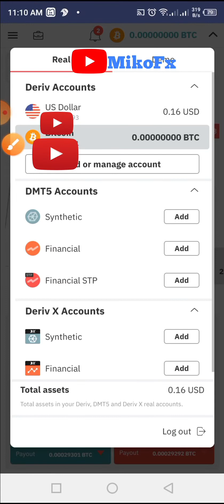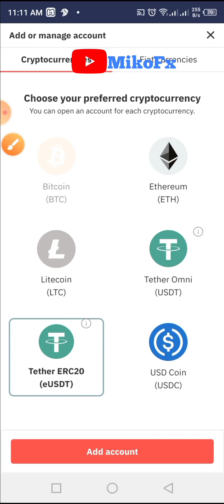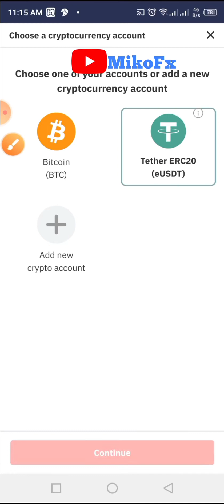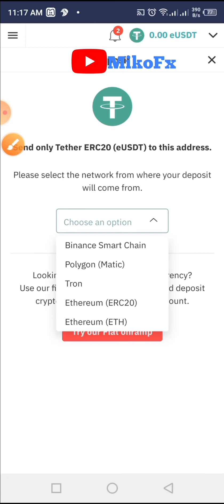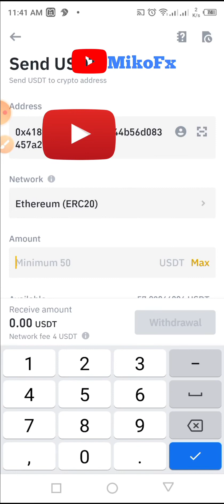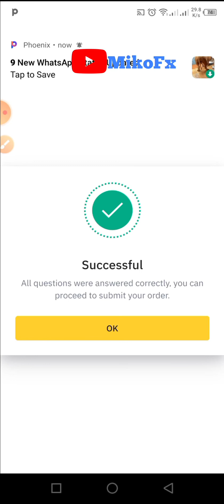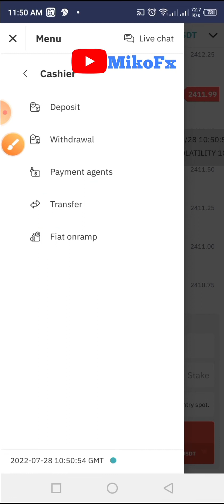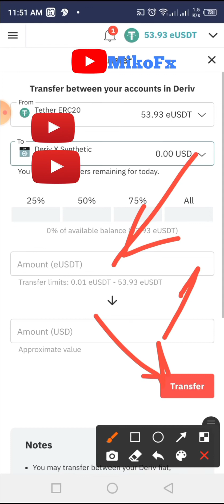How to fund Deriv account with crypto(USDT). //Binance edition//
How to make deposit to your Deriv account using binance crypto exchange.